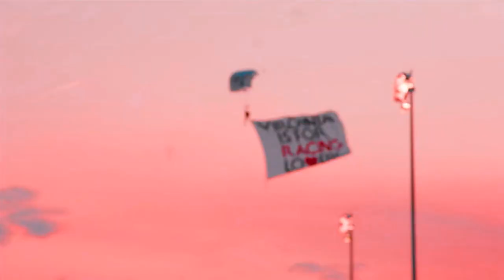2024 NASCAR Richmond Open(3.31.2024)(NASCAR RaceDay 720p)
Richmond Is For Racing Lovers